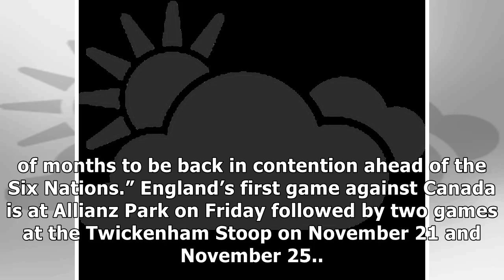Cherry and whites star ruled out of england's autumn series- News E